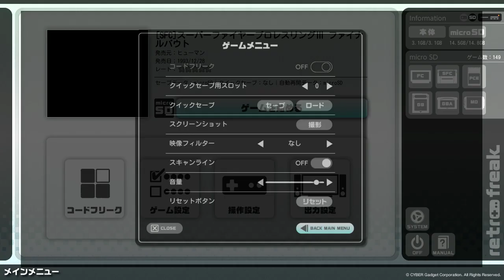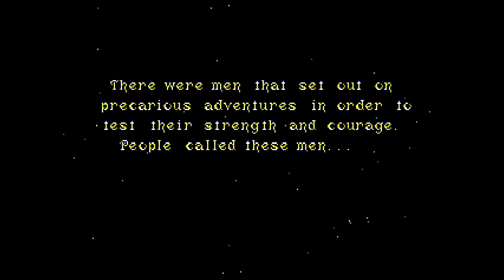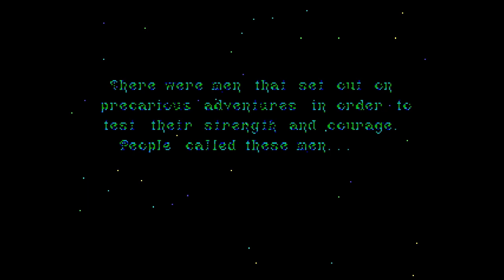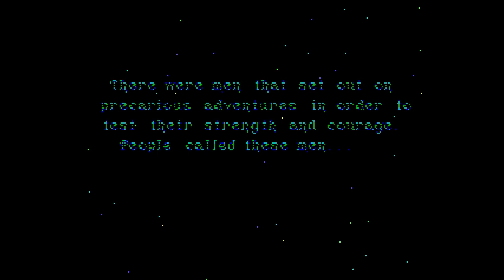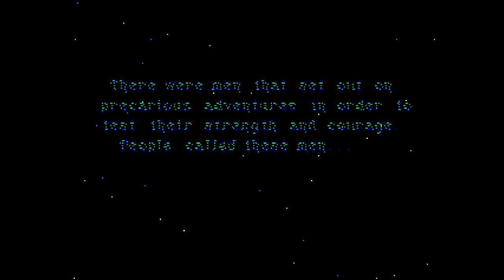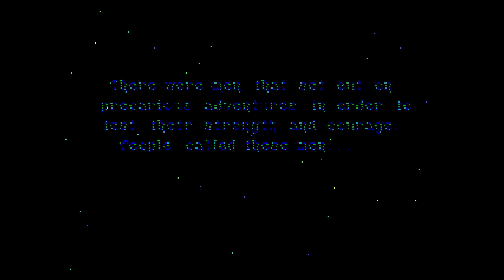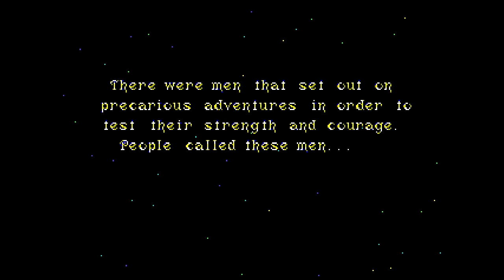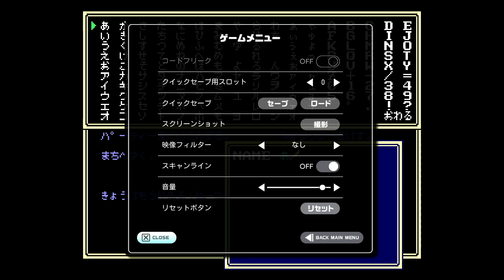【ニコ生】レトロフリークV1.2アップデート確認枠【HD】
2015/11/08(日) 220:55からニコ生にて配信した
レトロフリークV1.2アップデート確認枠のHD映像です。
（コメントなし）
ファームウェアをV1.2にアップデートしてみました。

・【初見】ハカハカしながらダークソウル実況【HD】
・【初見】ダークソウル実況／騎士と盗賊物語・闇【DLC】
・【初見】ハカハカしながらダークソウル2実況【HD】
・【2周目】ダークソウル２実況／盗賊物語２【初見DLC】
・【初見】ハカハカしながらブラッドボーン実況【FHD】
・【初見】ハカハカしながらブラッドボーン2周目+DLC実況
・【初見】ハカハカしながらダークソウル3実況【FHD】
・【初見】ハカハカしながらダークソウル3実況2周目+DLC→きお！の1周目終了次第

・【剣は折れても】デモンズソウル奴隷兵縛り【心は折れないSD】
・【獣の僕は】デモンズソウル奴隷兵縛り2【奴隷の僕SD】
・【もっと折れてても】ダークソウル亡者縛り【心は折れないHD】
・【みんな折れてても】PS4ダークソウル2折れた直剣縛り【心は折れない】

・ハカハカしながらゼルダの伝説時系列プレイ初回リスト

・【初見】ハカハカしながらサイコブレイク実況【HD】
・【初見】ハカハカしながらスターウォーズバトルフロントシリーズ実況
・【初見】ハカハカしながらZOMBIちょっとだけ実況【PS4】
・【初見】ハカハカしながら人喰いの大鷲トリコ実況
・【初見】ハカハカしながらメタルウルフカオス実況

・【PSVR】ハカハカしながらThe Brookhaven Experiment【シューコン】

・【布教】ハカハカしながらダンジョンキーパー実況【VGA】
・【紹介】ハカハカしながらヘビーレイン布教【HD】
・【布教】ハカハカしながら戦場のヴァルキュリア【PS4】

・【初見】ハカハカしながら岩尾内キャンプ実況【実録】
・【初見】ハカハカしながらニセコキャンプ実況【実録】